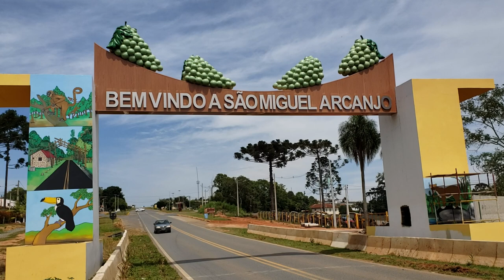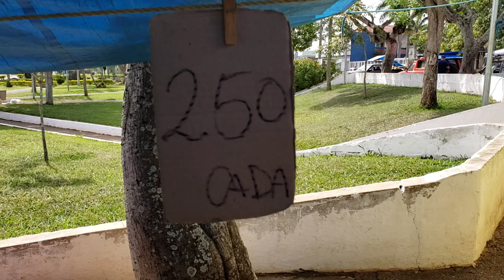VLOG: DIA DE FEIRA EM SÃO MIGUEL ARCANJO 👏🏻|Vagner Sorocaba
Eai Pessoal tudo bom? Mais um video pro canal, espero que gostem, foi feito com MUITO CARINHO.

Me segue no instagram também é @Vagner.Sorocaba

DEUS ABENÇOE 🙏🏻